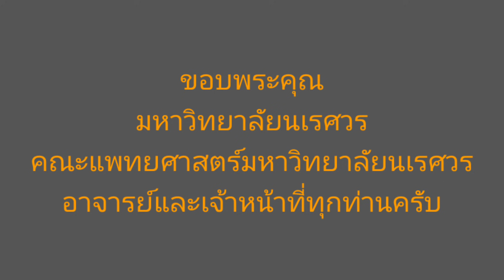VLOG! แอบไปดูจุดฉีดวัคซีน ที่ ม.นเรศวร บรรยากาศเป็นยังไงไปดูกันครับเพื่อนๆ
Your friend is a doctor, Dr V Channel